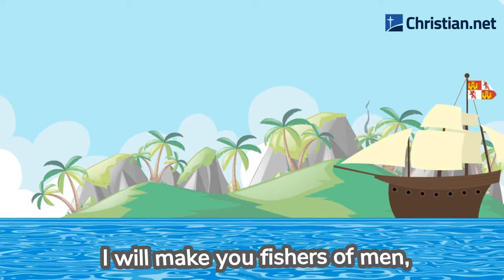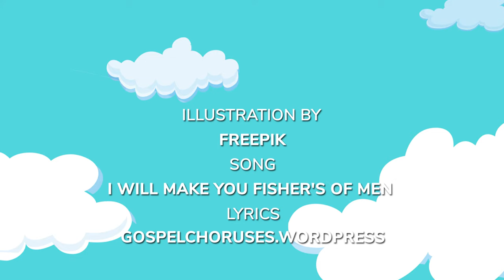I will make you Fisher's of Men | Christian Songs For Kids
Song Title: I will make you Fisher's of Men

I will make you fishers of men,
Fishers of men, fishers of men.

Hear Christ calling “Come unto Me”
“Come unto Me, Come unto Me.”
“I will give You rest.”